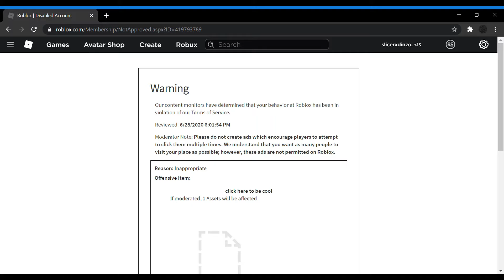I no scoped a kid (roblox arsenal)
one shot no scopeing is a good acievement to me.
In fact, if my math is correct, one no scope = one million views